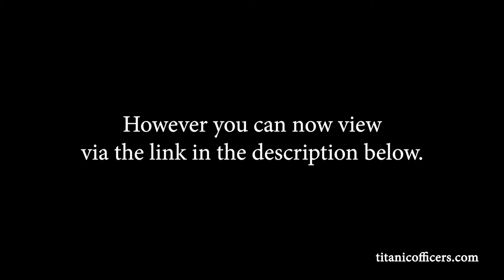Pitman's Titanic Artifacts (2016) trailer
In 2016, the BBC's popular television program, the "Antique's Roadshow," had a special guest - a descendant of Titanic's Third Officer Herbert Pitman, with three artifacts. The BBC removes any uploading of this segment on YouTube, despite its historical significance. However, an excerpt can be viewed at the following link: